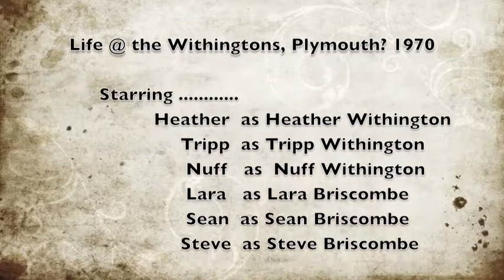Withingtons, Plymouth 1971.m4v